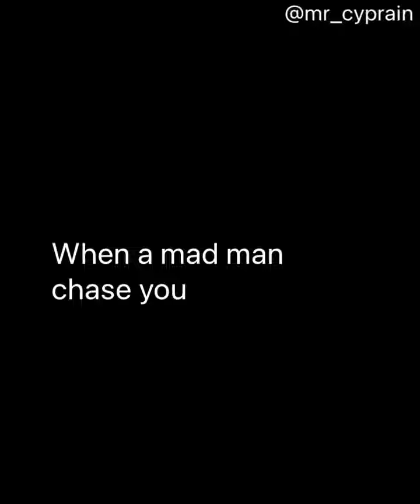When a mad man chase you😆😂😂😁